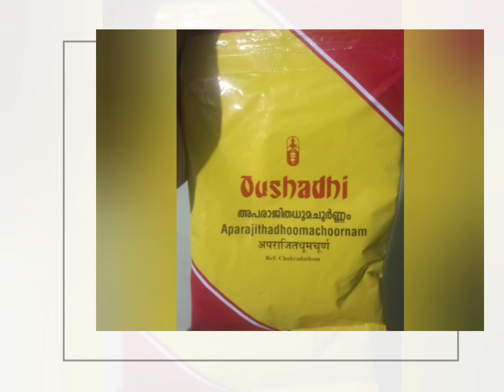കൊതുകിനെ അകറ്റാൻ അൽഭുത മരുന്ന്||ഇതു ഉപയോഗിച്ചു നോക്കൂ കൊതുകുകൾ വീടിന്റെ പരിസരത്തേക്ക് വരികയില്ല